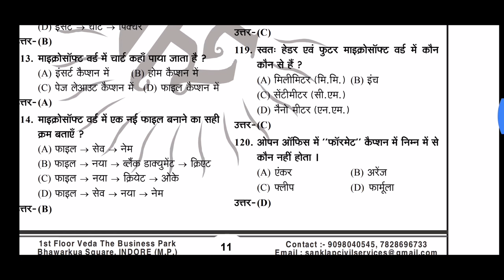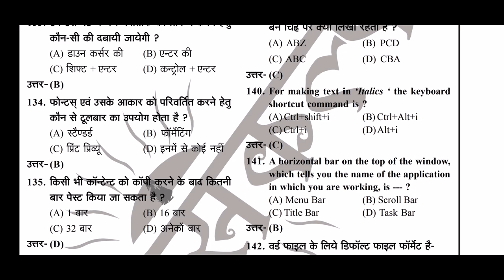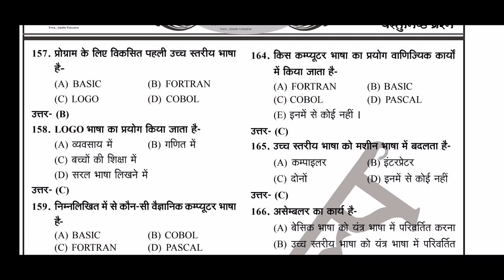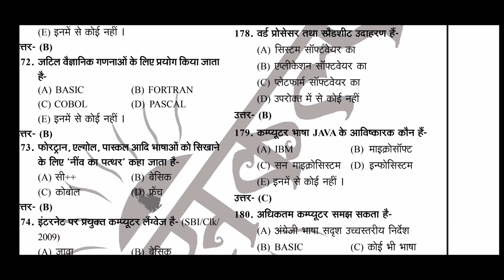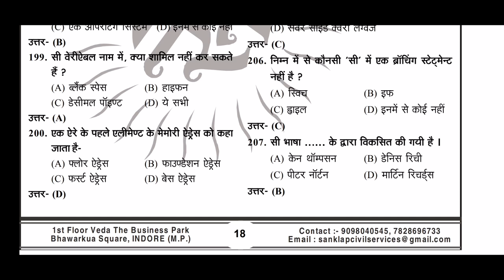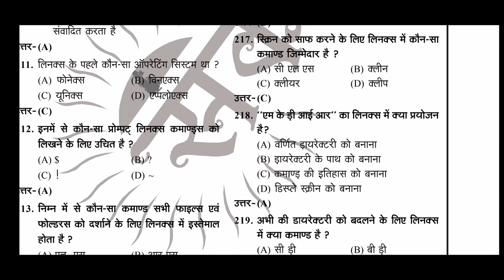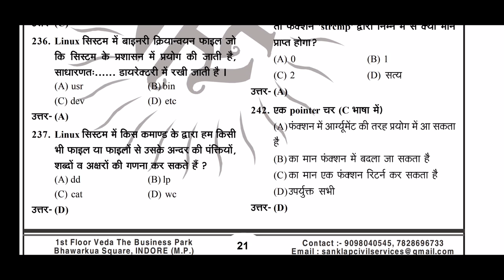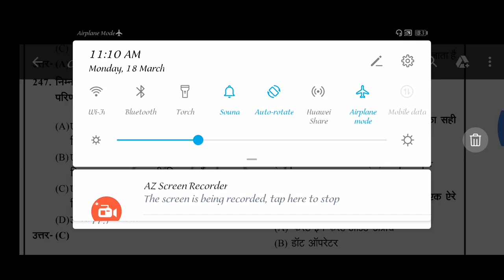Uppcl Tg2 computer question